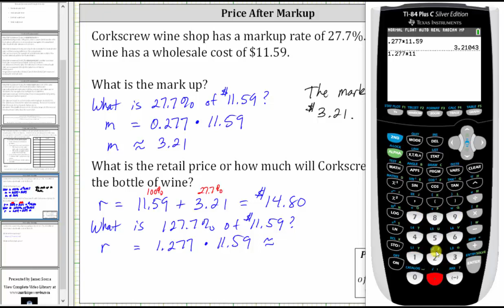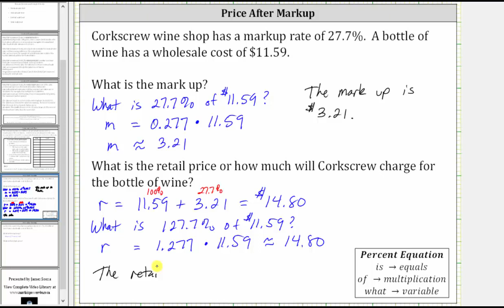Ecuación de porcentaje: Encuentre el margen de beneficio y el precio minorista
Este video explica cómo encontrar un margen y un precio minorista dado el precio mayorista y el porcentaje de margen.